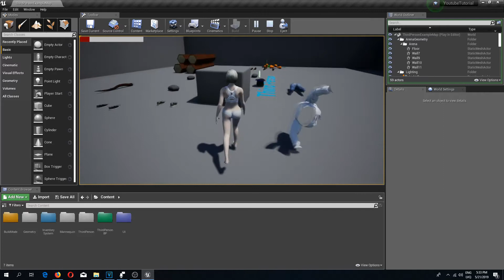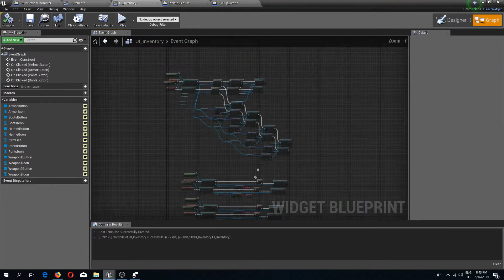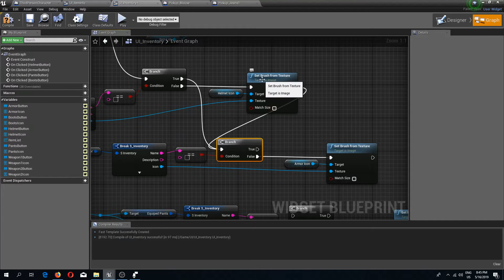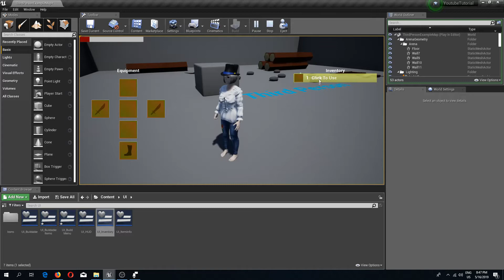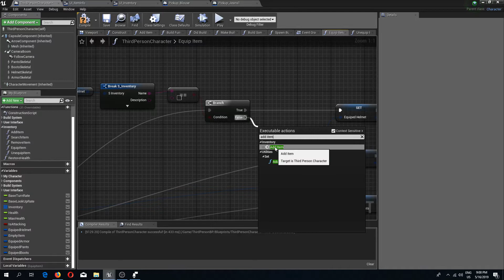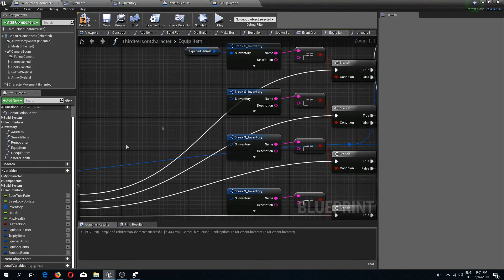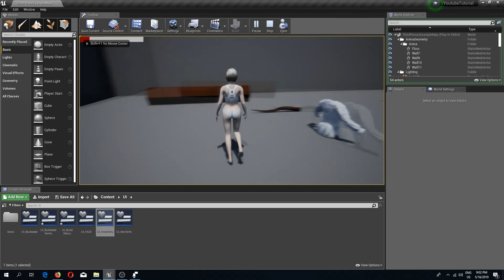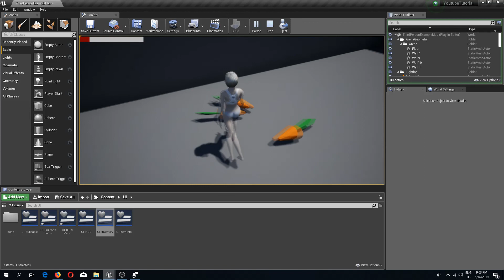UE4 Equipment Clothing Tutorial unequip items.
In this video we are adding unequip item functionality. And also fixing some small bugs.

Link to assets is in the custom character video.